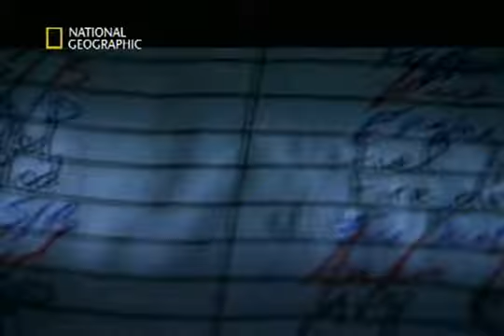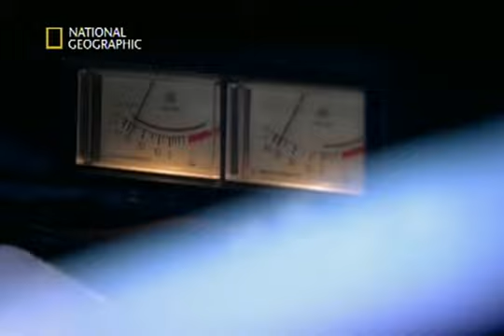Indagini ad alta quota-Incendio a bordo 4/5(4°stag-2°ep)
Puntate del programma Indagini ad alta quota della national Geographic Channel
4°stagione-episodio 2 di 10 "Incendio a bordo"

Quest'ultime sono state precedentemente caricate dall'utente stive882003 presso il suo canale.
Tutte le puntate che ha già reso disponibili,non verranno caricate sul mio.Se mi sarà chiesto dal proprietario di rimuovere qualsiasi riferimento al suo canale,provvederò a caricarle qui.